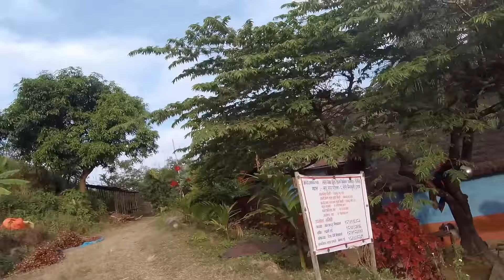losse mainachuli trail